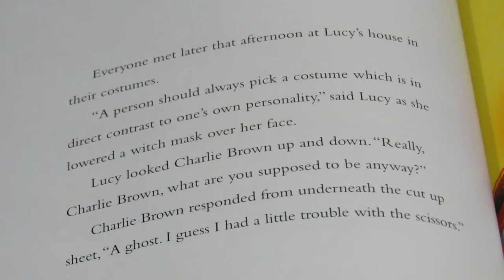Last Minute DIY Charlie Brown Costume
From the classic book and classic Halloween special I show you how to easily turn a boring old sheet into Charlie Browns costume from the Great Pumpkin